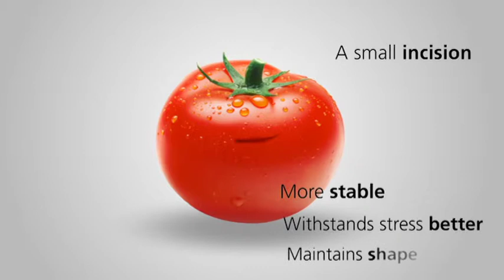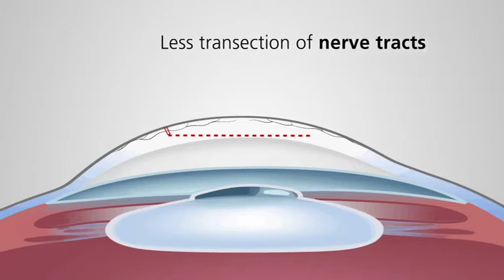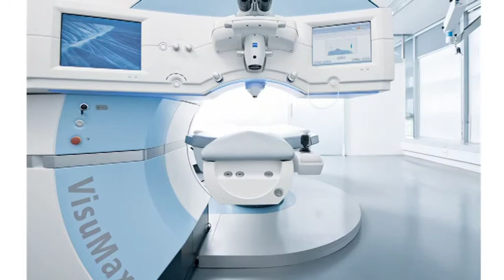ReLEx Smile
ReLEx – Laser vision correction beyond LASIK

A step towards flapless, minimally invasive laser correction
ReLEx® combines state-of-the-art femtosecond technology with high-precision lenticule extraction aiming at providing minimally invasive refractive correction in a single system: the ZEISS VisuMax®. A refractive lenticule is created in the intact cornea and removed via a small incision. No ablation. No flap.
Discover the benefits
of the unique flapless ReLEx smile procedure

Flapless
ReLEx is turning the world of refractive surgery on its head. Previously a side-cut of roughly 20 mm had to be created, whereas a small incision of less than 4 mm is sufficient in ReLEx smile.

All-femto
By choosing ReLEx you will be making complete and exclusive use of the high-precision ZEISS VisuMax device - and exploiting the benefits of modern femtosecond technology.

Single-step
ReLEx brings together a number of factors which clearly belong together: the entire laser treatment, consisting of lenticule creation and access, takes place in a single step.